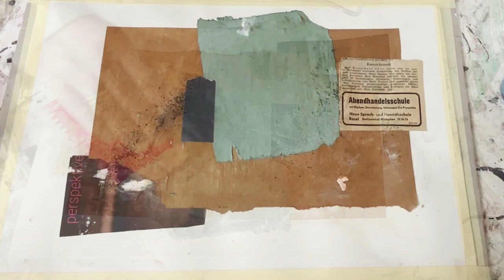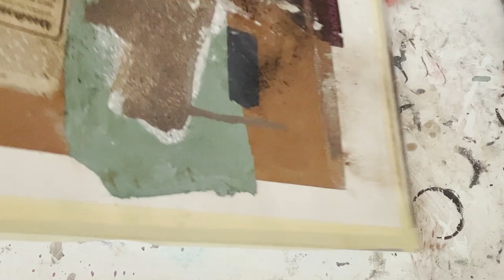Experimentelle Kunst | Mixed Media in Naturtönen | auch für Anfänger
*English translation you will find below*
- Schneide dir ein paar mehr oder weniger naturfarbener Papiere in unterschiedlichen Grössen einigermassen rechteckig aus (z.B. aus alten Zeitungen oder Büchern aus).
- Mit Acrylkleber klebst du sie auf deinen Bildträger. Dickere Papiere müssen evt. mit einem Spachtel geglättet werden. Wenn sich hier Risse bilden, ist das nicht schlimm, sondern eher spannend.
- Um den Naturton zu verstärken, streust du Instantkaffee ein. Für die Haptik dient das Kreidepulver. Beides arbeitest du mit einer Stahlwatte oder einem Spachtel gut ein.
- Durch Einstreuen von Kohlepulver kannst du die verschiedenen Ebenen miteinander verbinden.
- Für die Spachtelmasse mischst du Marmormehl und Acrylbinder mit etwas Wasser. Diese trägst du mit einem Spachtel partiell auf.
- Das Ganze lässt du gut trocknen, am besten über Nacht.
- Trage nun einen erdigen Farbton (bestehend aus gemahlener Erde und Acrylbinder) auf, um ihn durch Einspritzen von Wasser teilweise wieder auszuwaschen.
- Mit einem gut gespitzten Bleistift und/oder Farbstift kritzelst du spontan ein paar Linien, die später wieder in den Hintergrund weichen werden.
- Mit weisser Acrylfarbe deckst du Unreinheiten ab. Eine Art Schnürung samt spannender Spritzer malst du ebenfalls mit weisser Acrylfarbe. Was zuviel ist, wird weggetupft.
- Mit einem weiteren Erdton kannst du Teile des Bildes betonen.
- Schwungvolle Akzente werden mit einem weissen Ölkreide- und/oder Farbstift gesetzt.
- Das aktuelle wilde Aussehen wird mithilfe eines Malrollers beruhigt. Die weisse Acrylfarbe wird durch Einspritzen von Wasser und Laufenlassen desselben eingearbeitet.
- Um dem gewünschten warmen, erdigen Aussehen Rechnung zu tragen, wird etwas Kaffeeemulsion aufgetragen.
- Schritte wiederholen, bis das Resultat Freude bereitet und gut durchtrocknen lassen.
- Grafische Elemente wie Schrift bilden ein herrliches Finish, ob mit einem Blei-, Farb- oder Ölkreidestift oder mittels einer Quetschflasche mit Acrylfarbe ist alles erlaubt.
- Die einzelnen Schritte können solange wiederholt werden, bis du das gewünschte Resultat hast, das dich glücklich macht. Viel Spass beim Experimentieren!

Mehr Inspiration findest du auf meiner oder folge mir auch gerne auf Instagram

*Materialien, die ich gerne verwende | Materials that I like to use:*

iphone 14 plus
Stativ JOILCAN

*Experimental art | mixed media in natural tones | also for beginners*
- Cut out a few more or less natural colored papers in different sizes (e.g. from old newspapers or books).
- Glue them with acrylic glue to your image carrier. Thicker papers may need to be smoothed with a spatula. If cracks form here, this is not bad, but rather exciting.
- To enhance the natural tone, sprinkle in instant coffee. For the feel, use chalk powder. Work both in well with a steel wool or a spatula.
- You can connect the different layers by sprinkling in charcoal powder.
- For the putty, mix marble powder and acrylic binder with a little water. Apply it partially with a spatula.
- Allow to dry well, preferably overnight.
- Now apply an earthy color (consisting of ground earth and acrylic binder) to partially wash it out again by injecting water.
- With a well-sharpened pencil and/or colored pencil, spontaneously scribble a few lines that will later give way to the background.
- With white acrylic paint you cover impurities. You also paint a kind of lacing with exciting splashes with white acrylic paint. Dab away what is too much.
- You can emphasize parts of the picture with another earth tone.
- Sweeping accents are set with a white oil pastel and/or colored pencil.
- The current wild look is calmed down with the help of a paint roller. The white acrylic paint is incorporated by injecting water and letting it run.
- To accommodate the desired warm, earthy look, some coffee emulsion is applied.
- Repeat steps until the result is pleasing and allow to dry thoroughly.
- Graphic elements such as lettering create a gorgeous finish, whether using a pencil, colored pencil, oil crayon, or using a squeeze bottle of acrylic paint, anything goes.
- The steps can be repeated until you have the desired result that makes you happy. Have fun experimenting!